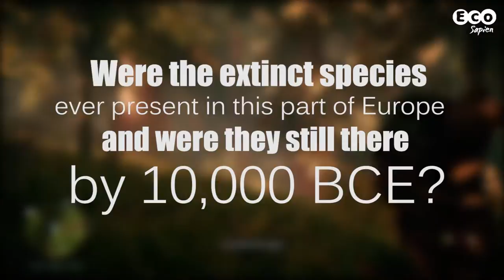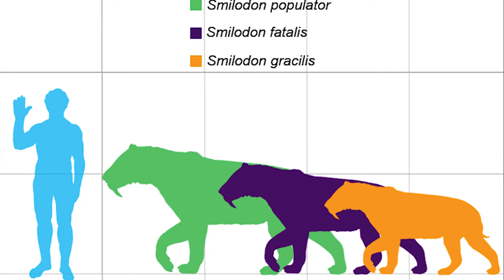Are video games biologically accurate?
How biologically accurate is Far Cry Primal? You might be thinking, why are Eco Sapien, an educational channel, reviewing a game? Well we're gamers, especially David, and we're always on the look out for games that feature an element of wildlife.

Copyright ►

By Mauricio Antón - from Caitlin Sedwick (1 April 2008). "What Killed the Woolly Mammoth?". PLoS Biology 6 (4): e99.
By Matthew Martyniuk, adapted from 2001 original by Walking with Beasts - Own work, GFDL,